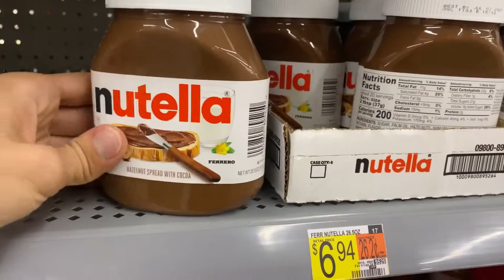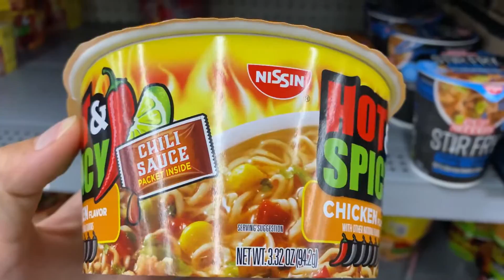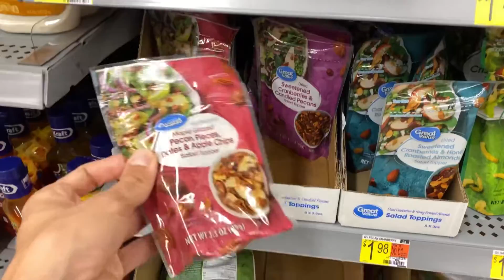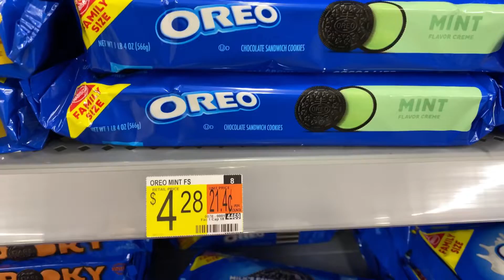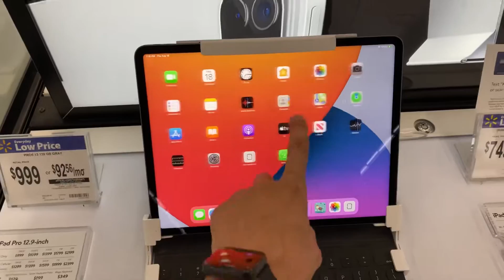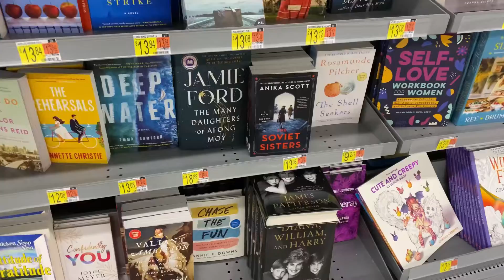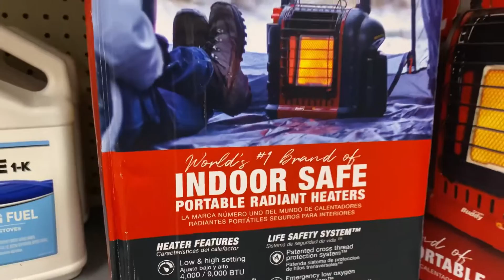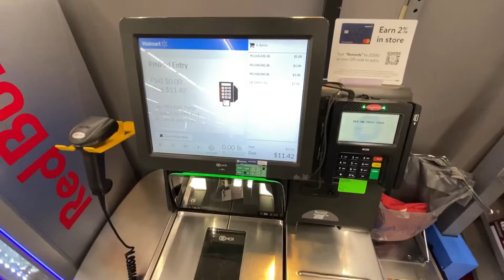Preços do Walmart - Supermercado nos Estados Unidos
O Walmart e o maior e a mais famosa rede de supermercados dos Estados Unidos, conhecida pelos preços baixos e embalagens grandes. Neste vídeo fiz um tour pelo supermercado, mostrando desde alimentos, roupas a eletrônicos.

Vídeo gravado em 17 de Agosto de 2022

Aplicativo que uso para transferir dinheiro do Brasil e usar Nos EUA

Celular que uso para gravar os Vídeos do Canal
Iphone 11:

iPad que eu uso para editar os vídeos

Câmera de Viagens(Sony A6400)

Estabilizador DJI OSMO 4

Power Bank Anker
Monitor Dell Ultrasharp:

Lentes que Recomendo:
- Canon 50mm 1.8 STM
- Canon 24mm 2.8 STM
- Canon 24-105 USM

- Sigma 16mm F/1.4
- Sigma 30mm F/1.4
- Sigma 56mm F/1.4

Câmeras:
- Canon T100
- Canon T7
- Canon SL3
- Canon 6D
- Canon 70D

- Sony A6000

Flash:
- Yongnuo YN 565 EX III

Fone de Ouvido JBL TUNE 710BT

- Amazfit Bip
- HD 1TB: Externo
- Monopé Weifeng WT1005
- Rádio CT-16
- Cartão SD 64GB
- Rebatedor 5 em 1